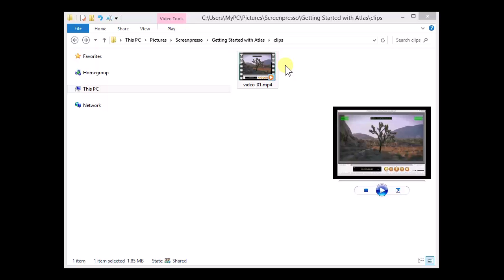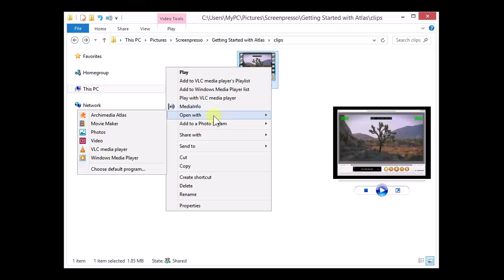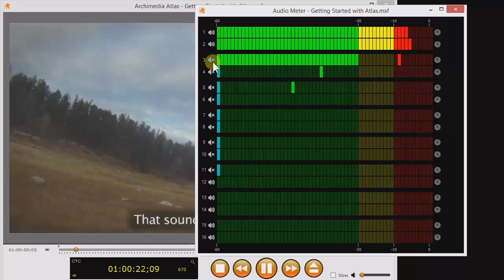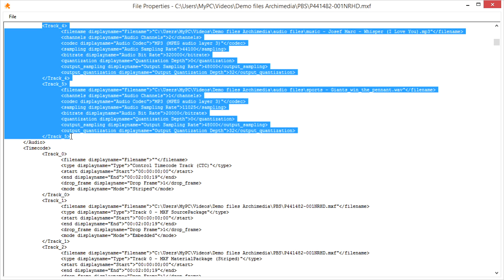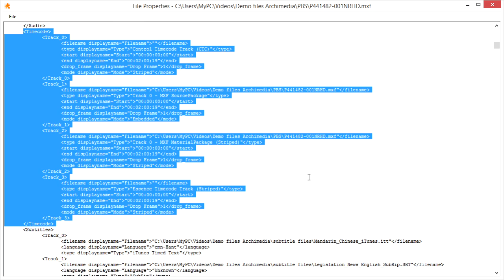Getting Started with Atlas In 4 minutes (Archimedia Technology)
Getting Started with Atlas, the professional media player made by Archimedia Technology. Format support and features for your desktop that used to be found only in professional editors, color correctors, and mastering tools. Play your video with precision, on all kinds of monitors, televisions, and projectors, so you’ll know when it’s right.